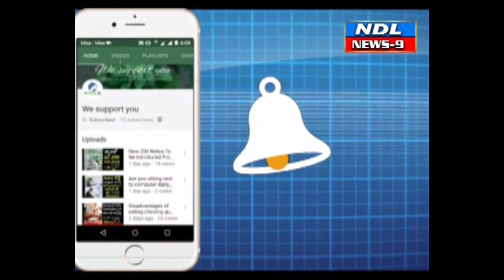కర్ఫ్యూ పరిశీలించిన ఎమ్మెల్యే రవి కిషోర్ రెడ్డి .. - NDL News9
Nandyal News9-- నంద్యాల కర్ఫ్యూ పరిశీలించిన ఎమ్మెల్యే రవి కిషోర్ రెడ్డి .. - NDL News9 నంద్యాలలో అమలవుతున్న కర్ఫ్యూను ఎమ్మెల్యే రవి కిషోర్ రెడ్డి పరిశీలించారు . డి.ఎస్.పి చిదానంద రెడ్డి తో కలిసి పట్టణంలో పెట్రోల్ బంక్ , ఆర్టీసీ బస్టాండ్ ప్రాంతాల్లో పర్యటించారు . 144 సెక్షన్ అమల్లో ఉందని .. నిబంధనలకు విరుద్ధంగా బయట తిరగవద్దని వాహనదారులకు సూచించారు . -